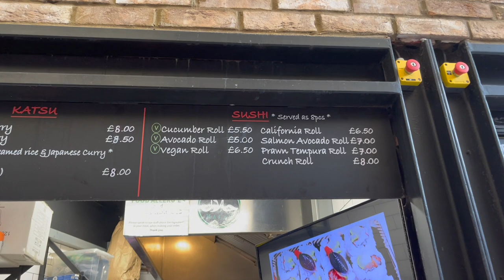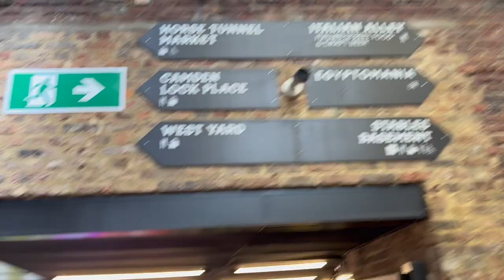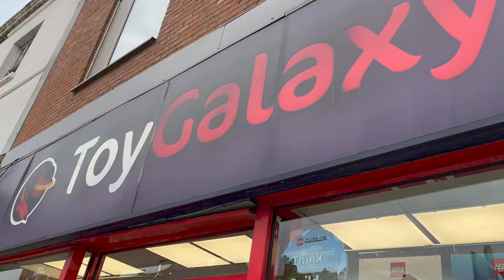eating SUSHI at CAMDEN MARKET / Vlog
Hiiii I'm in London for a few days so vlogged my day out in Camden, had some really tasty sushi and I wanna go back soon to try other foods too! Have a wonderful rest of your dayyy